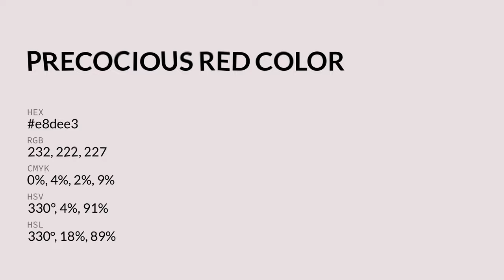Precocious Red color e8dee3 hex color - Grey color - Cool color e8dee3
What color is Precocious Red ? e8dee3 hex color - Grey color - Cool color e8dee3

Hex e8dee3 Color Code is also known as Precocious Red color.

Hex e8dee3 Color code in RGB color code model is created after adding 90.98% red color, 87.06% green color and 89.02% blue color.
Hex e8dee3 Color code in CMYK color (process color) code model is generated after subtraction of 0% cyan, 4% magenta, 2% yellow and 9% black.